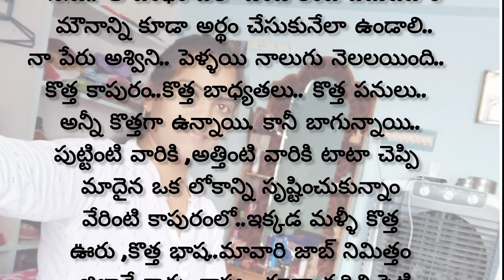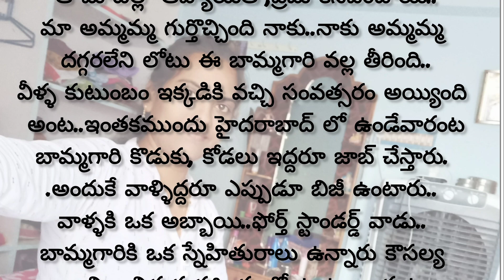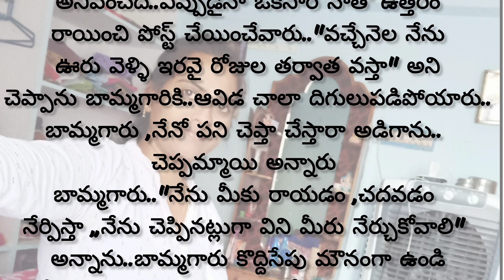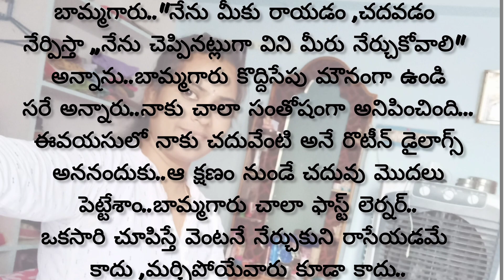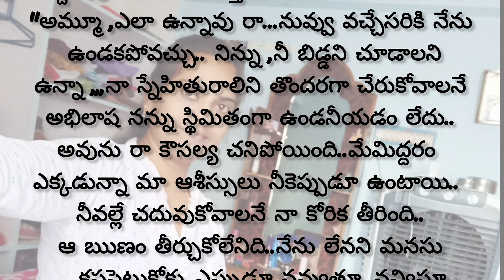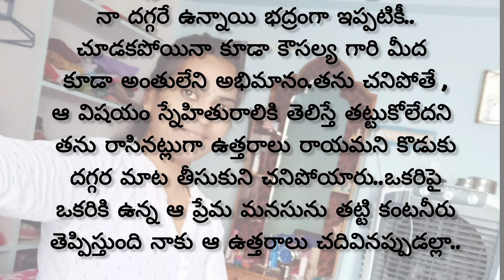ఆత్మీయ బంధం బంధుత్వం ఉంటేనే బంధువులు అవ్వరు అవ్వారు అది ఎలాగో ఈ కథలో తెలుసుకుందాం ఎమోషనల్ స్టోరీ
ఆత్మీయ బంధం బంధుత్వం ఉంటేనే బంధువులు స్నేహితులు అవ్వరూ అది ఎలాగో ఈ కథ లో తెలుసుకుందాం